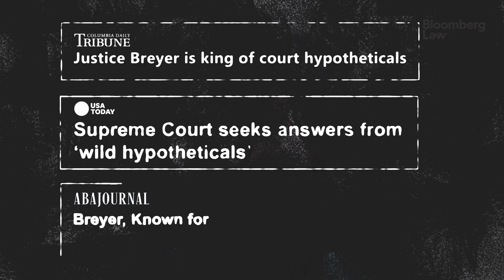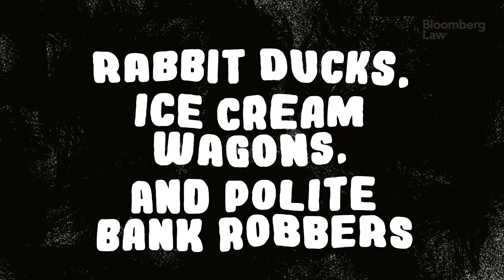The Wild Hypotheticals Posed by Justice Stephen Breyer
Apr.23 -- Supreme Court reporter Kimberly Robinson brings to life some of Justice Stephen Breyer's most surreal hypotheticals during his nearly three decades on the bench. (Produced by Andrew Satter; Executive Producer: Josh Block).